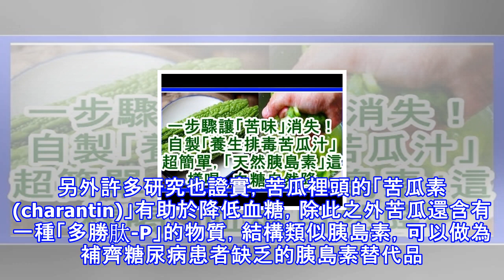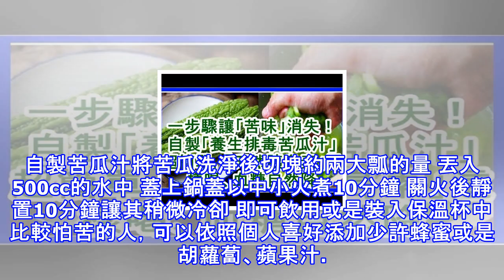一步驟讓「苦味」消失！自製「養生排毒苦瓜汁」超簡單，「天然胰島素」這樣喝、血糖自然降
苦瓜對許多人來說避而遠之，然而其實苦瓜含有相當豐富的營養素，營養價值甚高，根據《Juicing for Health》健康網站報導，苦瓜的熱量低，含有維生素B1,B2,B3和維生素C、葉酸，以及礦物質鎂、鋅、磷、鐵和錳，同時是膳食纖維良好來源。苦瓜的β-胡蘿蔔素是花椰菜含量的兩倍之多，鈣質是菠菜的兩倍，鉀含量則是香蕉的兩倍。另外許多研究也證實，苦瓜裡頭的「苦瓜素(charantin)」有助於降低血糖，除此之外苦瓜還含有一種「多勝肽-P」的物質，結構類似胰島素，可以做為補齊糖尿病患者缺乏的胰島素替代品。苦瓜的好處苦瓜素與多勝肽-P是天然的植物胰島素，有助於降低血糖、改善胰島素抗性。 苦瓜能夠抑製...